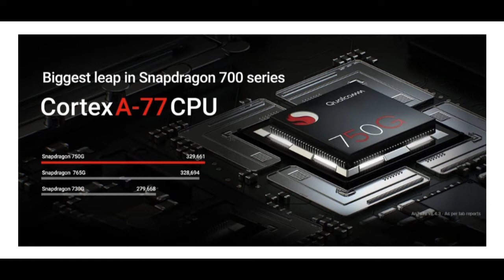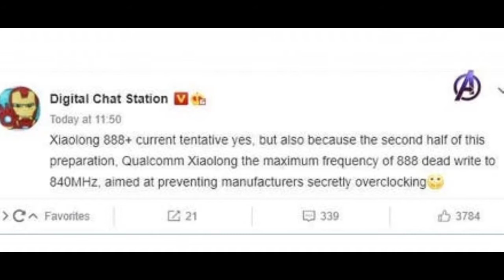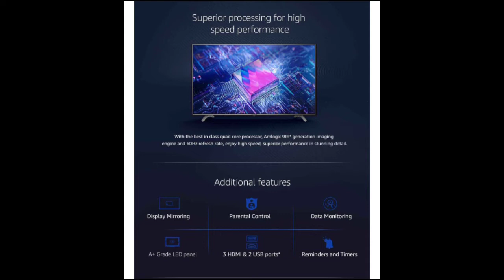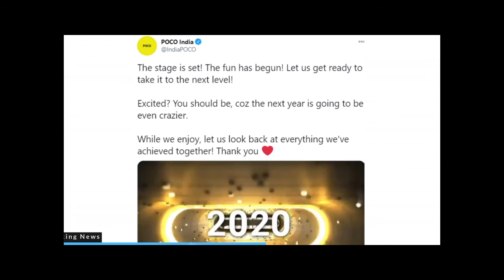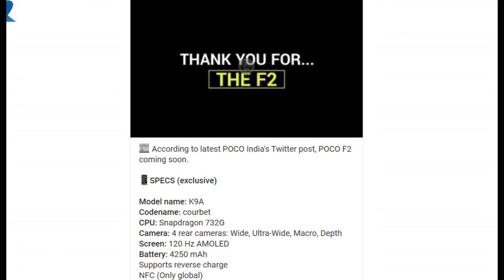sunday tech news dy technical vesmes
hello dosto aap sbhi ko happy new year
aaj se me hamre chennel technical vesmes par ak nyi video series suru kar rha hu jo hai weekly sunday tech news .
is series me har sunday ko ik video milegi hisme ham tech news aapko
share karenge.
aaj ki video ki tech news
mi 10i in india
sd888 5g or sd888+ 5g
realme 8 pro
poco f2
amazon tv 50in or 55in
50 mp or 100 mp camera sensor